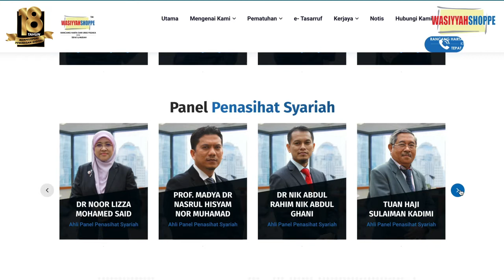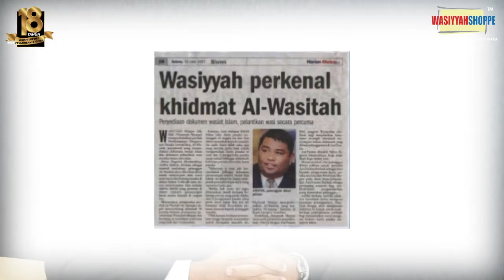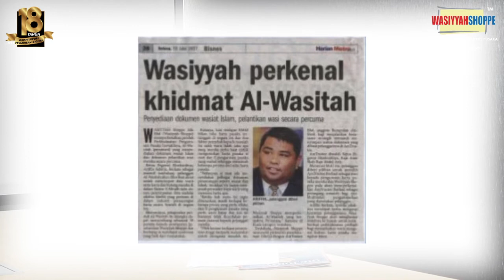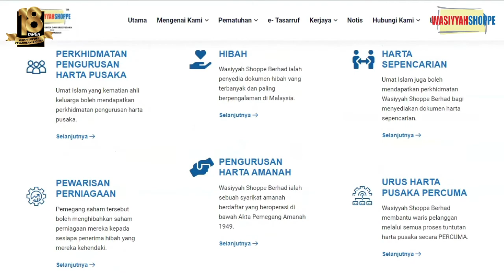Ulang Tahun ke-18 | Wasiyyah Shoppe Berhad - Sumber Kekuatan